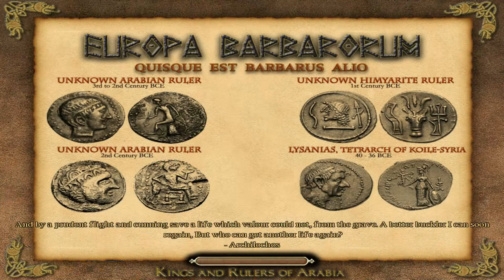SELEUCID CAMPAIGN - EUROPA BARBARORUM - Rome: Total War #60